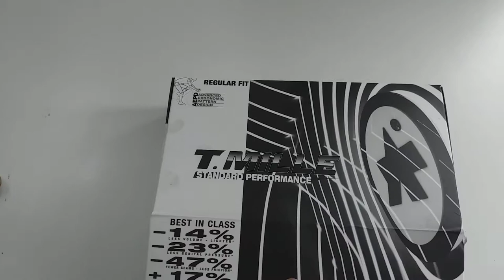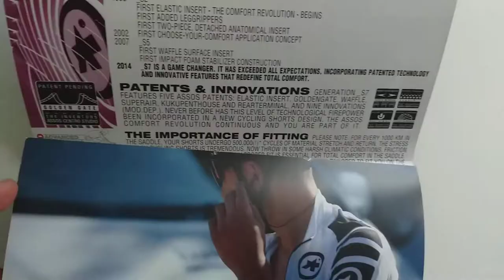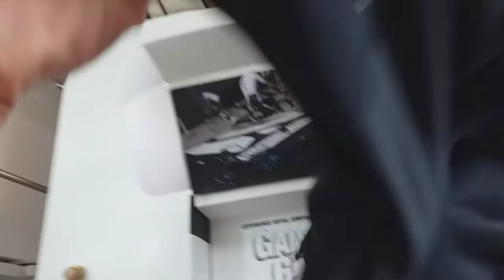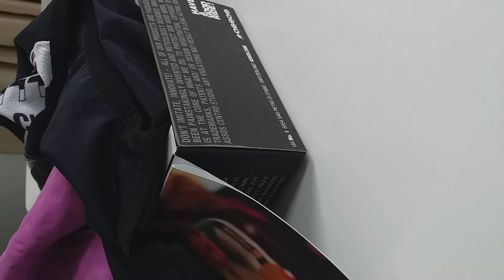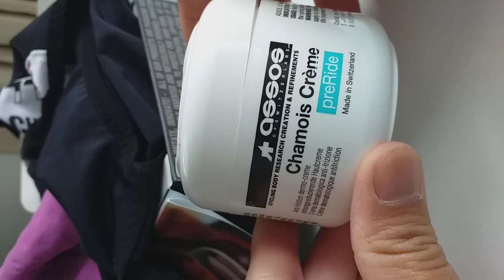Review Assos T mille bib short and Chamois creme 🤩